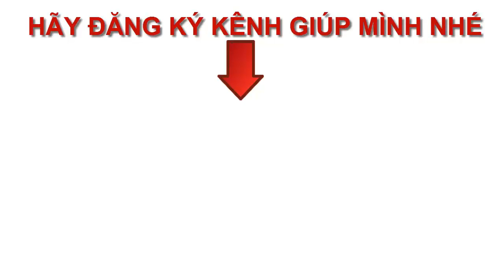GIỚI THIỆU CỦA BẠN NGUYỄN THANH TUẤN | Sái vlog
Em xin chào thầy Dương Trung Hiếu và tất cả anh chị em trong Group cho phép em góp mặt thêm vào màn chào hỏi của gia đình nhà mình nhé.
Mong tất cả các anh chị em chúng ta cùng tham gia giới thiệu về bản thân mình đề tất cả mọi người được biết mặt nhau em thấy đây là một điều rất tốt để chúng ta sau này cùng hợp tác và giúp nhau phát triển.